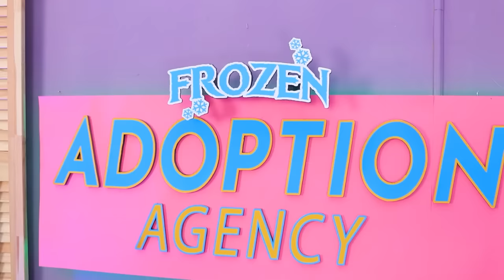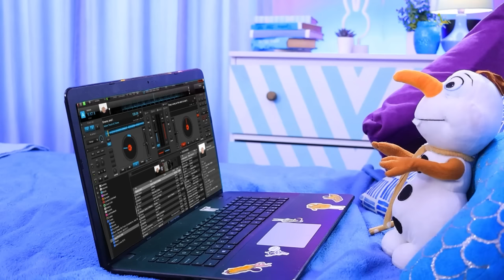Jak Zamienić się w Elsę! Ekstremalna Metamorfoza w Krainie Lodu!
Chcesz przeistoczyć się w Elsę, ale nie wiesz jak? Więc szybko obejrzyj tę super metamorfozę w naszym nowym filmiku!